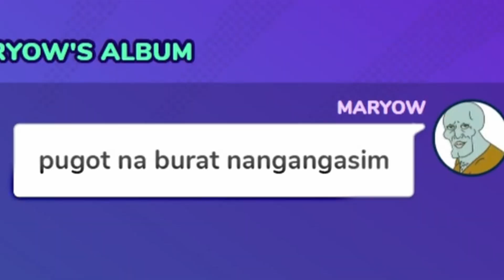Dungeon of the Endless CLIPS #327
outro: "Unwelcome School" - blue archive